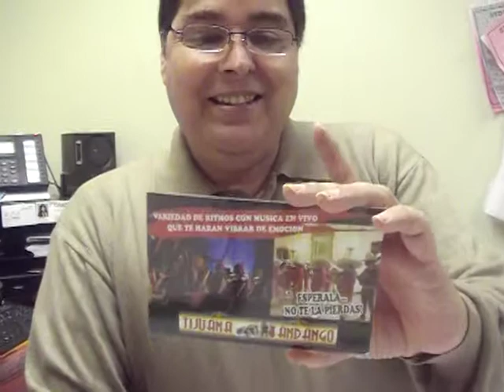TIJUAN FANDANGO NOS DICE MARTIN BRICENIO EN SAN DIEGO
CAPAZ ,PROTECCIONISTA Y DE MUCHA CALIDAD HUMANA EL DOC MARTIN BRICENIO TRIUNFA COMO  LOS GRANDES DE LOS TITANES EN ESTE PAIS UN VERDADERO ACTIVISTA Y AMIGO DE  LOS TIJUANENSES Y LOS PROYECTOS BINACIONALES COMO TIJUANA FANDANGO BINACIONAL =JOEL JAVIER GARCIA